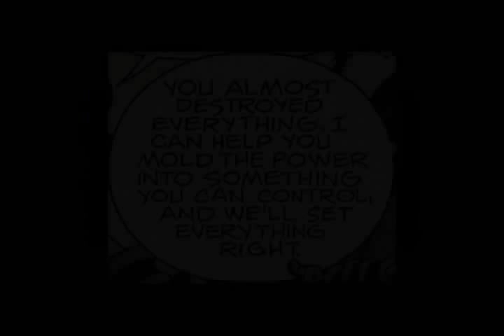What I'm Made Of... Knuckles/Enerjak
Tribute to the current Enerjak story in the Archie Comics, Sonic the Hedgehog #180-184 featuring Knuckles the Echidna.

My first video and I can already see I need to make a few modifications.  Credits at end are too small.  Timing is off a slight bit.